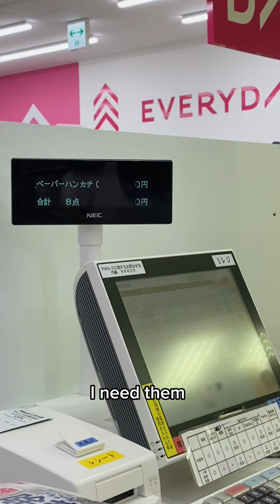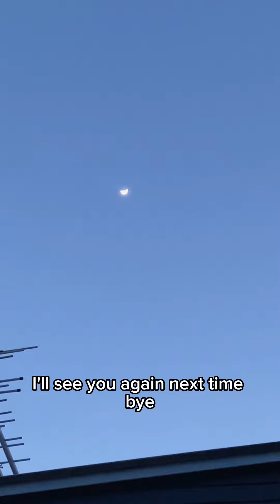getting my life together | mini vlog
Hello, everyone! Happy weekend to all of you and I hope you’re all doing well.
It’s been a while but here’s a mini vlog of me getting my life together.

Hoping to get back to vlogging again!

xoxo,
Gayle